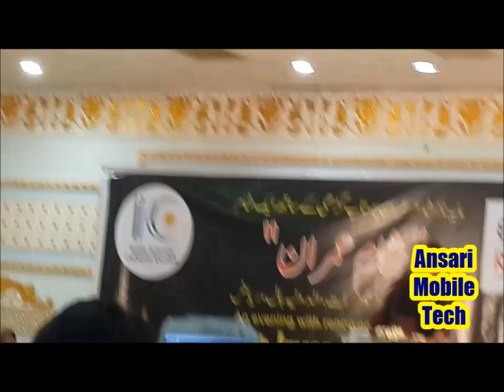imran prtapgadhi reyadh 2016 latest mushayra part 2 27 october 2016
Imran prtapgadhi Riyadh 2016 latest mushaira